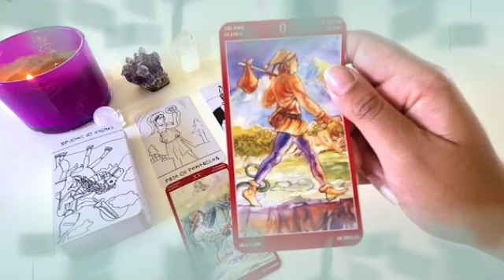توقعات برج العذراء ♍ عندي لك خبر يهز جبل من مكانه😱شريك علمل عليك حوار😭مين شخص ده🤔؟